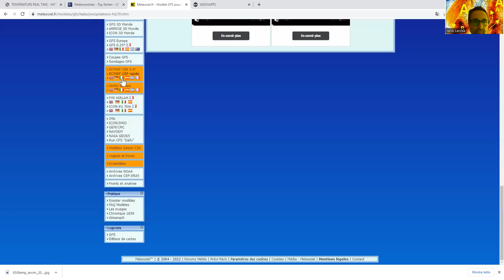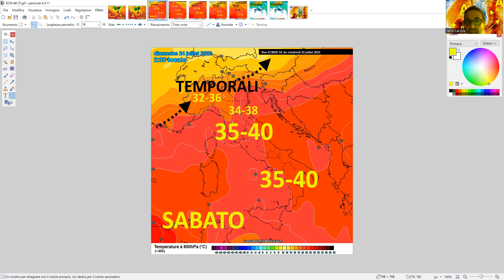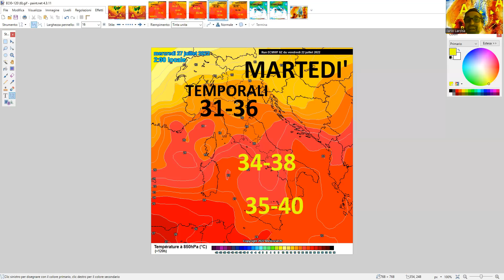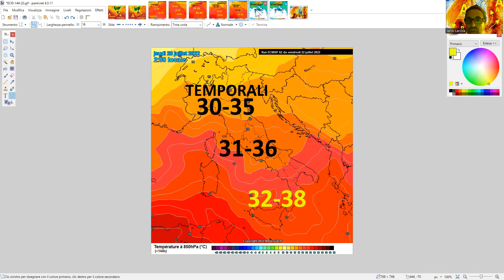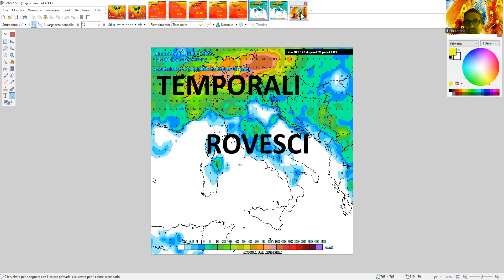METEO - ARRIVANO SUBITO I TEMPORALI AL NORD, PIU' FRESCO DA MARTEDI', MA PRIMA GRANDE CALDO OVUNQUE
Al nord potrebbero arrivare dei temporali di una certa intensità già da Sabato sera e poi riproporsi lunedì sera, con un abbassamento delle temperature da martedì mercoledì, soprattutto al nord. Ma prima il grande caldo continuerà senza sosta su tutte le regioni, possibili picchi di 40 C in numerosi regioni italiane nelle aree interne pianeggianti